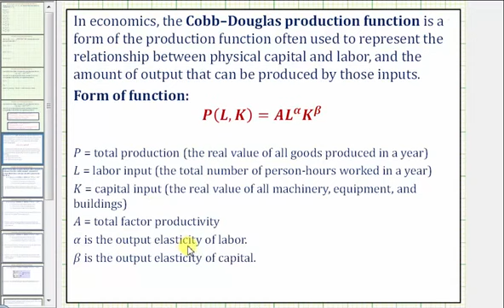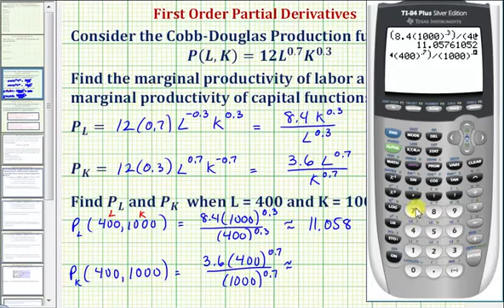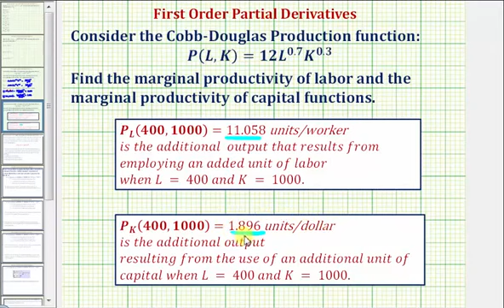Ej: Encuentre los derivados parciales de la función de producción de Cobb Douglas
Este video explica cómo determinar las derivadas parciales de primer orden de la función de producción de Cobb Douglas. Las derivadas parciales también se evalúan en un punto del sitio